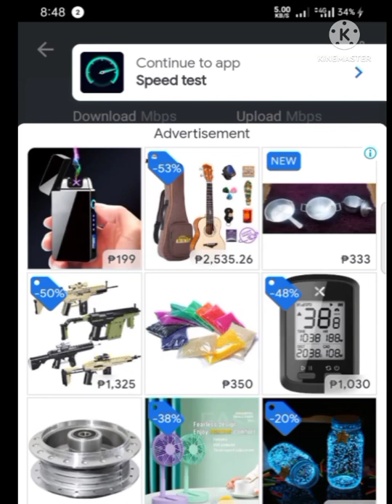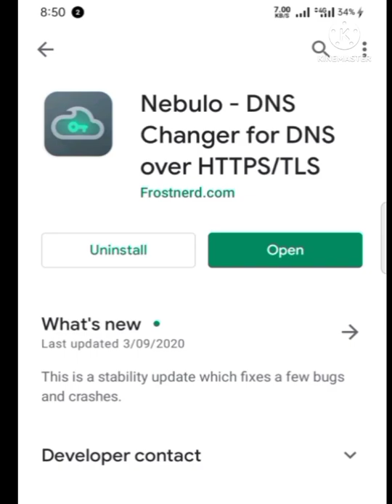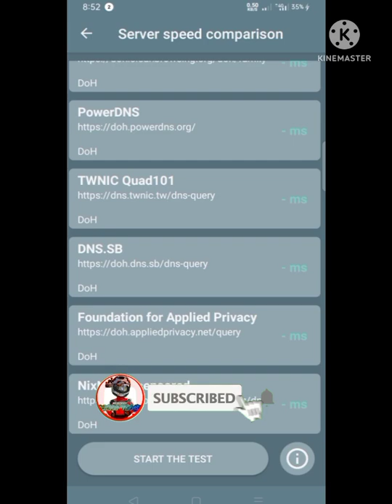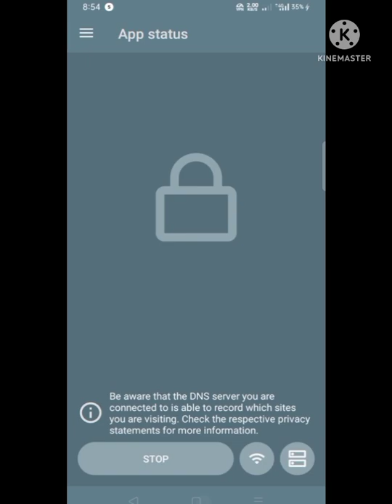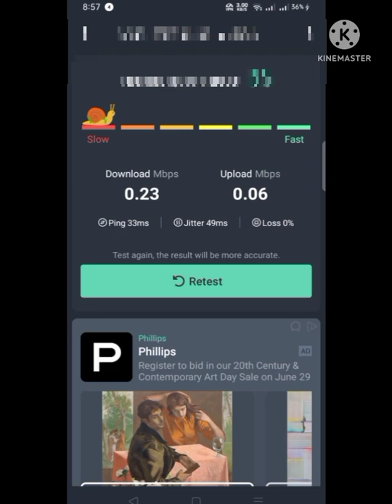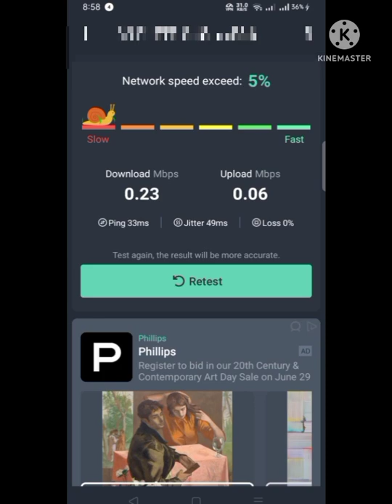Palakasin Ang wifi or data tara#youtube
👉construction,👈

👉personal tutorials 👈

👉construction,👈

👉personal tutorials 👈